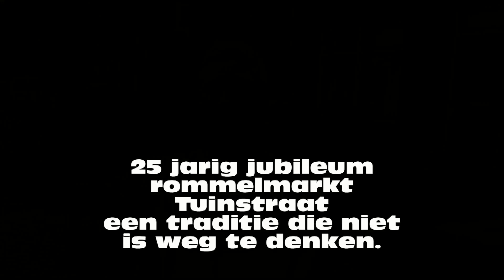Rommelmarkt Tuinstraat Krimpen aan den IJssel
25 jarig jubileum voor rommelmarkt tuinstraat. Lisa Droog voorzitter comité  moest dit jaar 40 aanvragers teleurstellen. Er kwamen te veel anvragen maar desondanks het is weer supper gesclaagd. De sfeer en het enthousiasme was groots aanwezig en er werd goed verkocht.